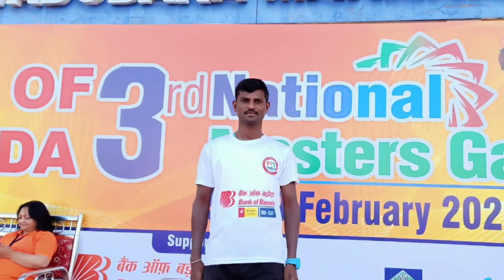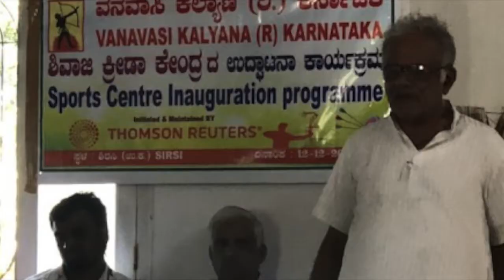Vanavasi Kalyana Karnataka Sports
Sports talent of Vanavsis and Sports activities of Vanvasi Kalyana Karntaka for the welfare of Vanavasis